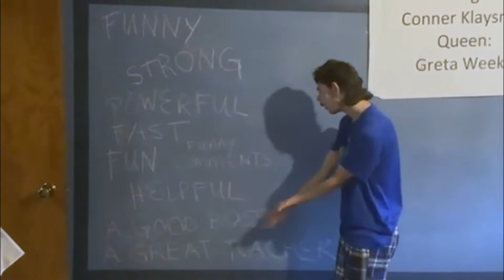Beyond 140: Teacher Appreciation 2022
Sometimes; Minnetonka High School principal Jeff Erickson cannot say everything he would like to on his Twitter @TonkaPrincipal. His "Beyond 140" video series helps him to communicate his ideas to students on the Minnetonka Morning Show. When he talks about MHS students, he really cannot stop at 140 characters. This MHS show their appreciation for their teachers!